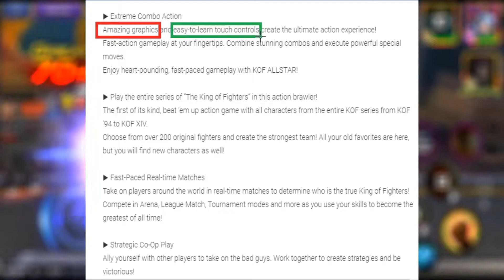King Of Fighters Allstar Review — Is this mobile fighting game worth playing?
King of Fighters Allstar’s relatively recent global launch is a great moment to make an in-depth review of this fighting gacha game. Learn if you should or shouldn’t play KOS Allstars in this review.

You can send me a direct message on Discord or Reddit. Also, I post something unique on Reddit from time to time. So, that’s one more reason to follow me there.

Song name: By The Pool